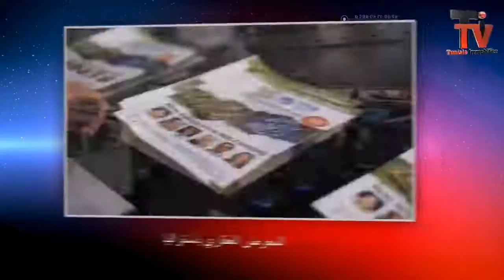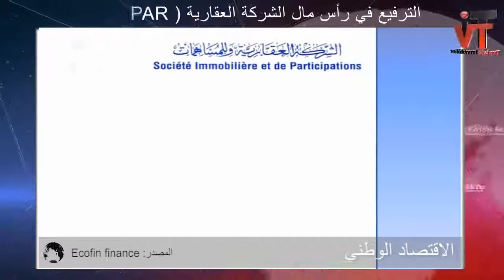Journal de l’immobilier du 12/07/2014